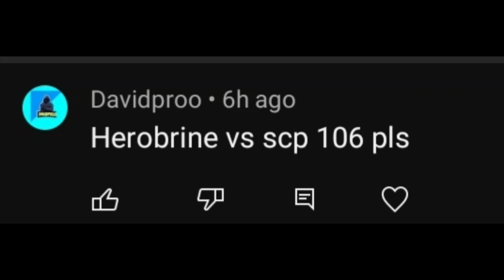Herobrine vs SCP 106 (Creepypasta vs Scp)